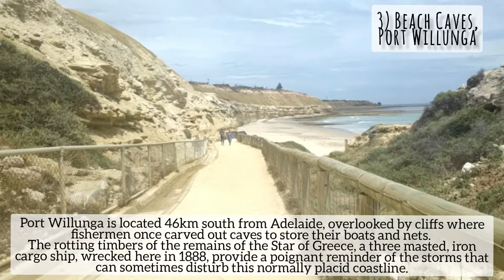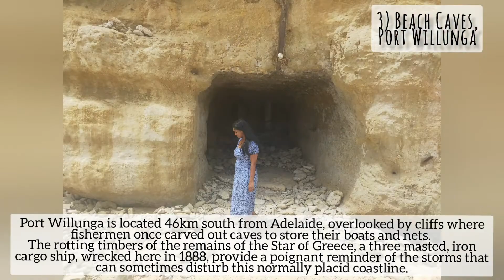Fleurieu Peninsula, South Australia 🇭🇲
Located forty minutes South of Adelaide, the Fleurieu Peninsula offers South Australia's finest coastal, scenic and culinary experiences. Spend quality time in nature’s playground discovering charming and historic townships.
Enjoy the very best coastal and inland adventures, nature and wildlife experiences. This stunning landscape of rolling farmland and pristine sandy beaches, rugged coastlines and national parks offers the perfect place to holiday all year-round.